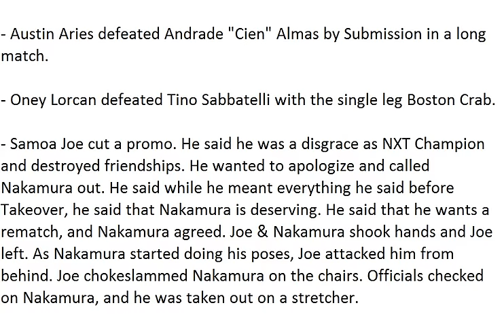WWE NXT Spoilers 9/14/16 (HQ)